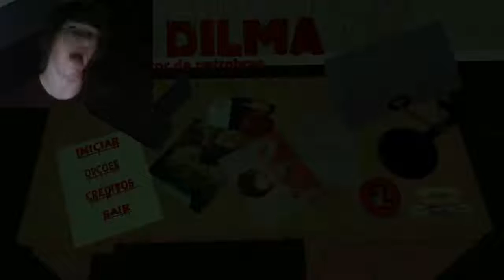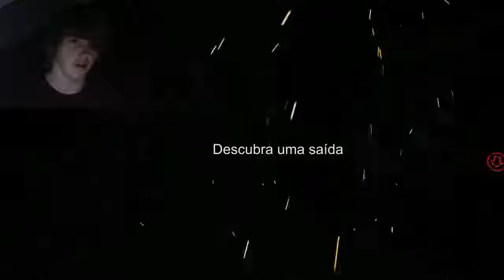BOOBSCARE | The Dilma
If you did, why not share with a friend, if they like boobs! I know you do!

Once in a while, I like switching to a randomly weird indie horror game... this is one of them, so GET YOUR PARTY ON! I was debating uploading this, because I don't know what good is, but my friend J helped me and stuff, so blame him for this haha!

Play for yourself! Link, please! Boop.